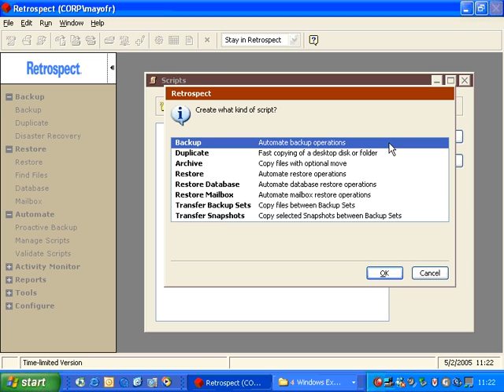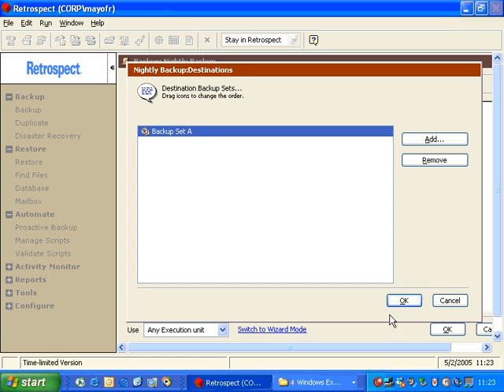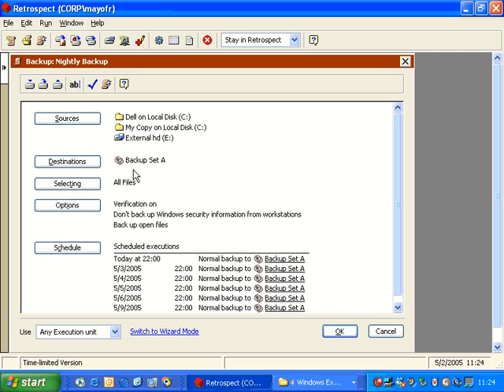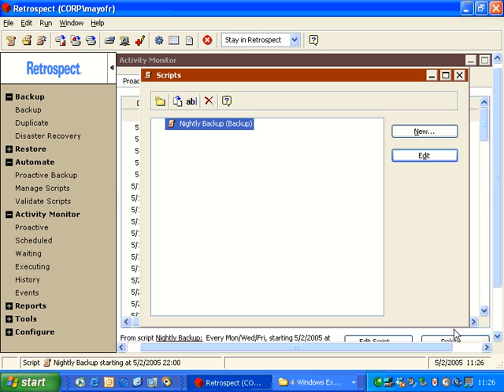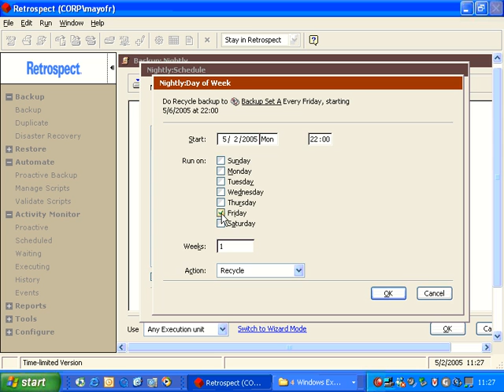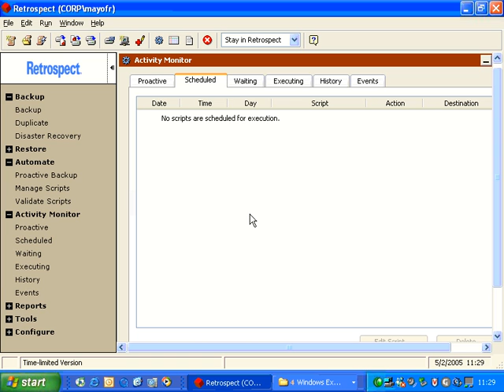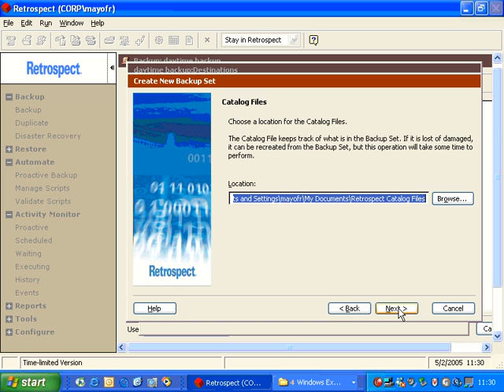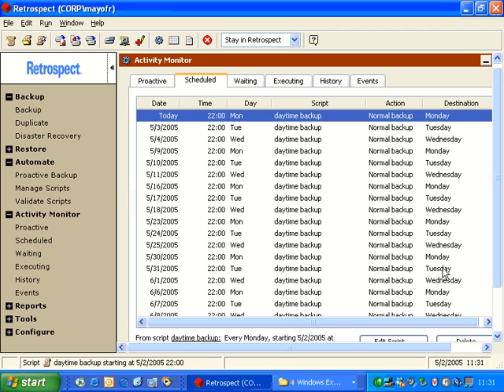Backup Scripts in Retrospect for Windows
This videos shows how to create a backup script and shows different ways to automate media rotation during your scheduled backups